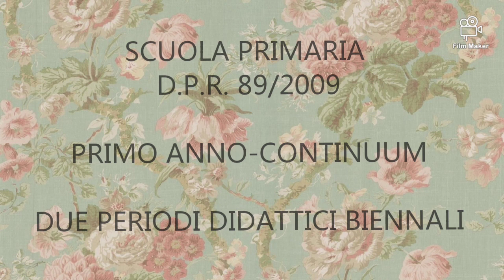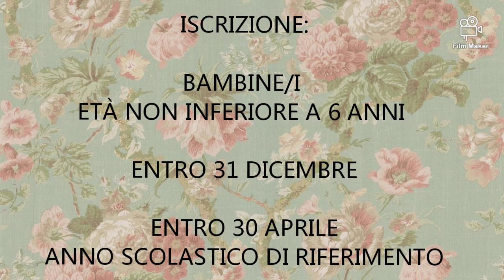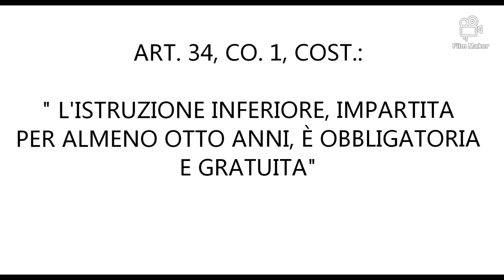PRIMO CICLO DI ISTRUZIONE E OBBLIGO SCOLASTICO